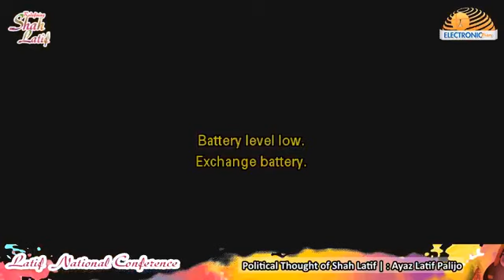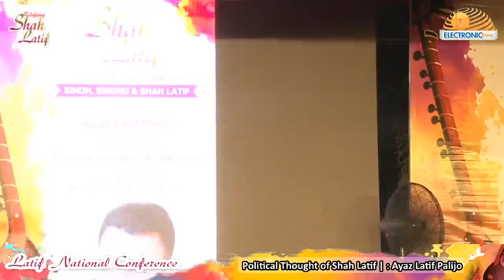Political Thought of Shah Latif by: Ayaz Latif Palijo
President of Qomi Awami Tahreek-QAT AyazLatifPalijo sb addresses in Shah Latif Conference Karachi.